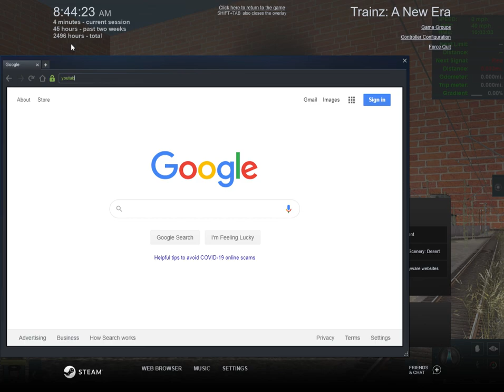Trainz A New Era | Baldwin 2-6-0 Review in Trainz for everyone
i got this model from DLS.